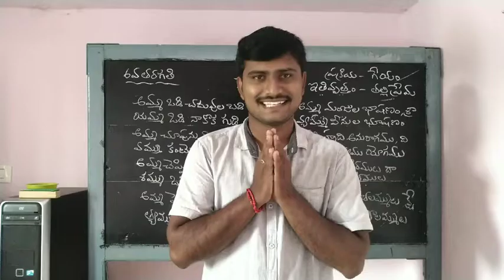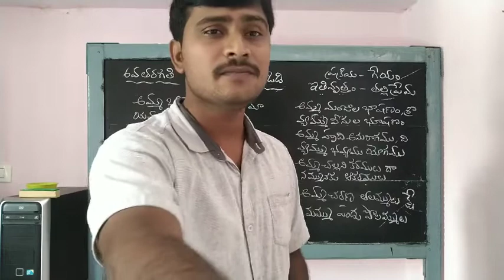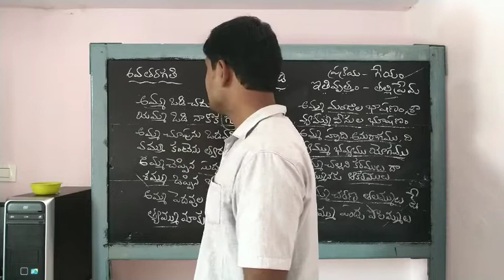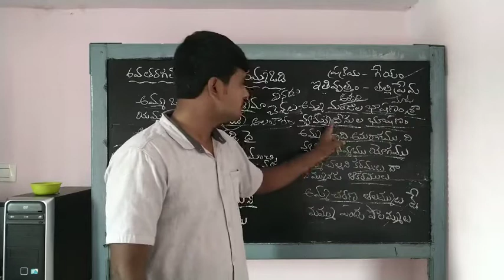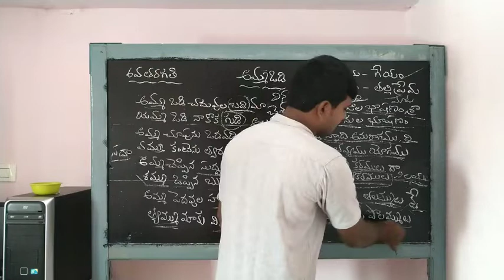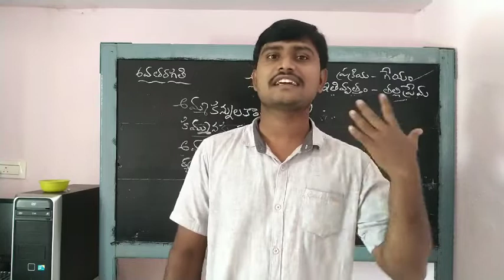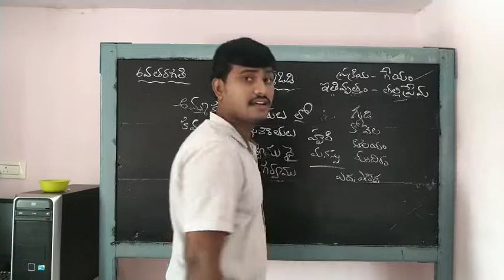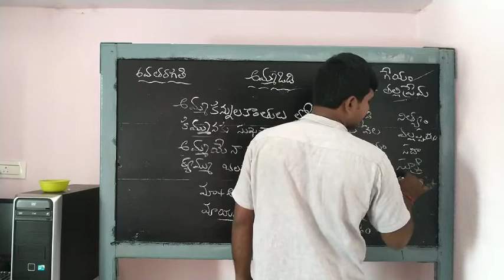అమ్మ ఒడి-6వ తరగతి-కొత్త పాఠ్యాంశం-భాగం-2 amma odi -6th class-part-2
గేయం